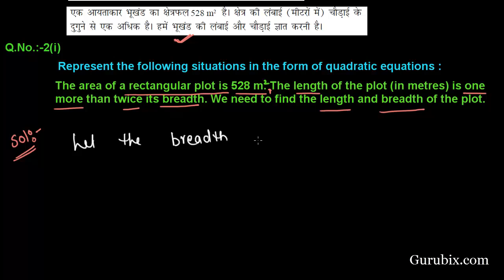Hindi : Ex 4.1 : Q.2(i) : The area of a rectangular plot is 528 ... Ch 4 | Math for Class X CBSE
In this video, we have solved the question " Represent the following situations in the form of quadratic equations : (i) The area of a rectangular plot is 528 m(Squared). The length of the plot (in meters) is one more than twice its breadth. We need to find the length and breadth of the plot."